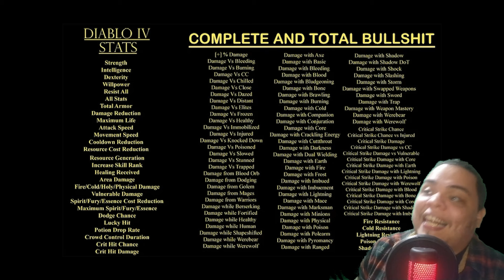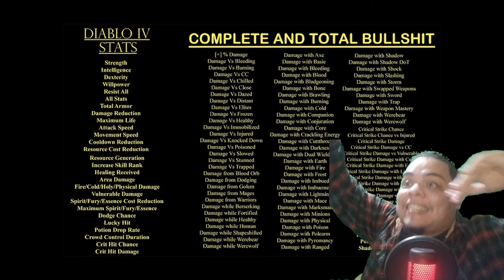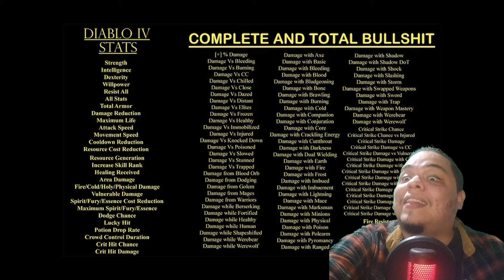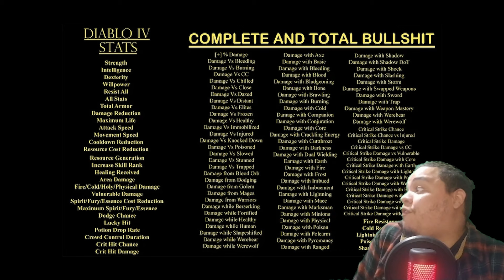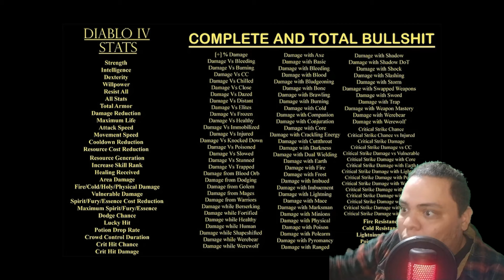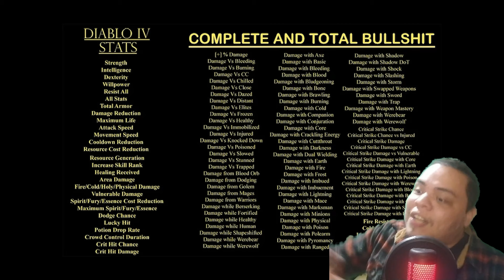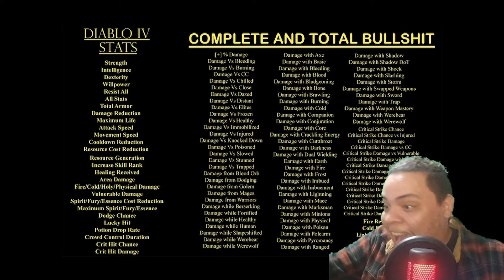THIS Is The Reason Diablo 4 Has So Many USELESS Stats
Diablo 4 has a ton of stats that are seemingly useless and not necessary for the game, here we discuss the reason for these stats to exist. I think they're there to artificially increase the amount of possible stat rolls in your items so you take longer to find the item you want. Of course, it's always possible they think these stats are fine, which would be even worse.